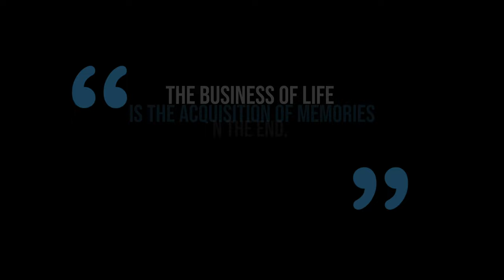RV to ALASKA 2022- Q&A Things to Know before you RV to Alaska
We’ve never done this but we have received several comments and questions on our Alaskan adventure that we wanted to address. RVing to Alaska is one of our best memories and we’ve been blessed with many in our life. Unless you are just naturally stressed out when faced with an obstacle (and that’s ok too) then we suggest you GO FOR IT!!! The struggles were part of the adventure and we are able to look back and laugh about it now! Except for those dang mosquitoes. Nothing funny about that!!
If you are going to Alaska in 2023, tag us in some of your photos. We want to follow along YOUR adventure!!! We wish we could go for the very first time all over again!

LINKS to OUR TOURS!

FISHING CHARTER VALDEZ
Big Alaska Fishing Charters